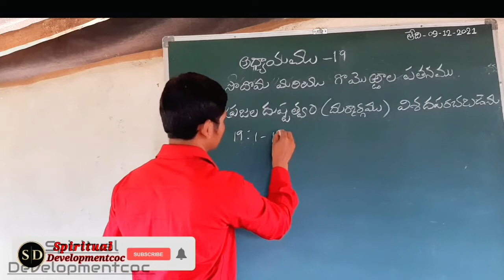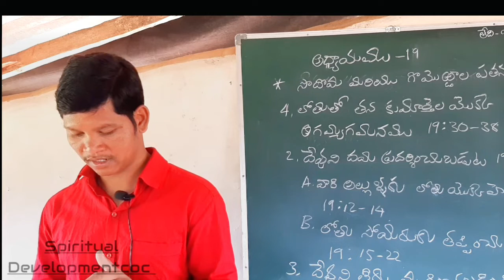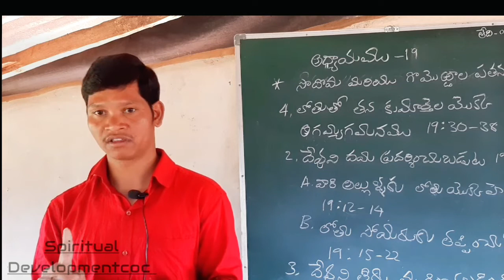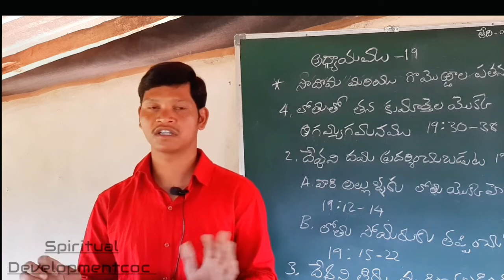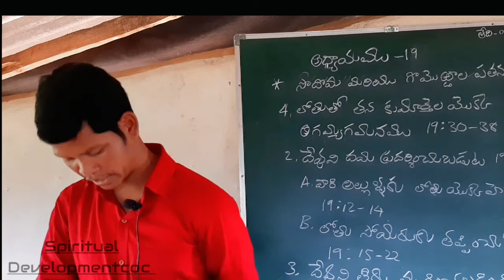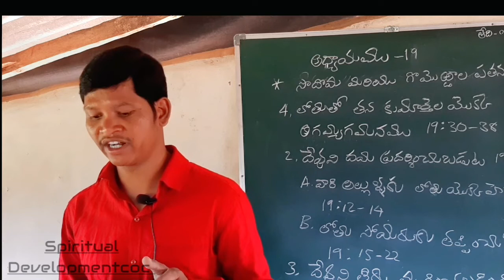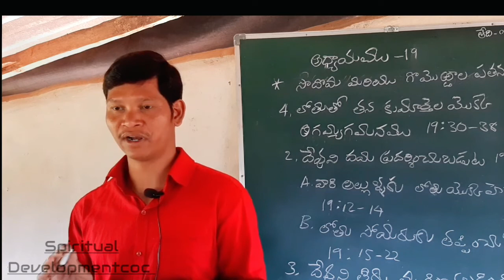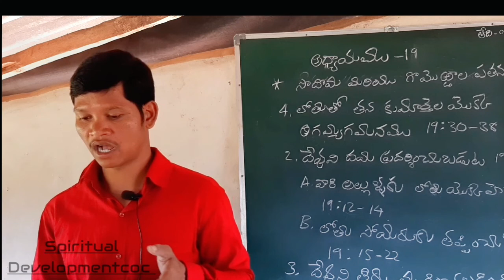ఆదికాండము||Genesis||chapters 19,20|| training classes|| churches of Christ chintapalli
# Genesis chapter 19, 20 Telugu
# training classes
chintapalli churches of Christ